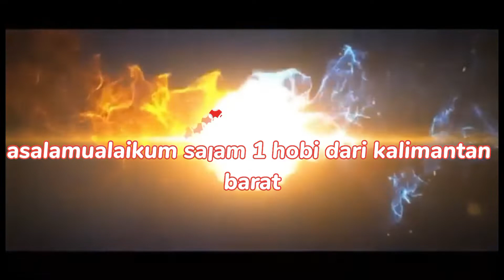panen madu lebah apis dorsata